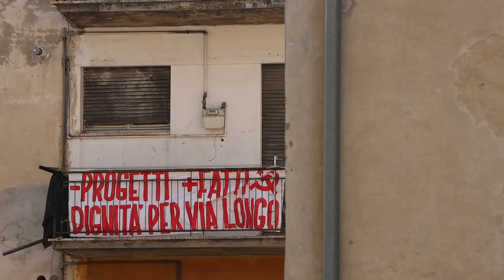Teramo. Via Longo, terra di nessuno. Protestano i residenti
Protestano i residenti di via Longo a Teramo, il quartiere popolare all'ingresso della città da anni nel degrado più totale. L'associazione Casa del Popolo si è fatta portavoce di questo disagio chiamando in causa l'amministrazione comunale